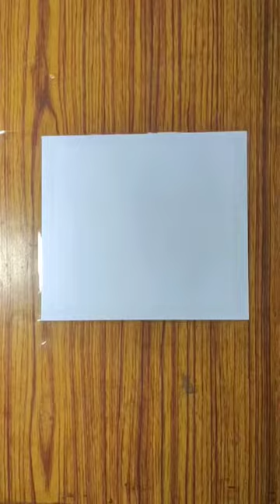House 🏠 Landscape drawing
Your Quires 👇👇👇👇👇
acrylic painting
painting
landscape painting
art
how to paint
acrylic
drawing
easy painting
landscape
how to paint landscape
painting tutorial
easy acrylic painting for beginners
easy
landscape painting tutorial
abstract painting
paint
how to
artist
draw
relaxing
shorts
satisfying
scenery painting
painting lesson
aham art
painting ideas
acrylic landscape painting
diy
how to paint landscape step by step
watercolor painting landscape
watercolor
art ideas
acrylics
acrylic art
mountain painting
mountain
paintings
watercolor landscape
painting time lapse
autumn
sunset
river
bob ross
aquarelle
demonstration
아크릴화
landscape drawing
jmlisondra painting
acrylic tutorial
portrait
beginner painting techniques
how to paint in acrylics
how to paint landscape in acrylics
sky
painting techniques
landscape art
scenery drawing
tutorial
asmr
river painting
sunrise painting
do it yourself
home decor
art candy
for beginners
drawings
creative
easy scenery painting
easy poster colours painting for beginners
how
scenery
acrylicpainting
dessin
visualart
sunrise
paper
acryliccolors
beautiful
forest house
landscape house watercolour
watercolour house painting simple
watercolour house painting easy
watercolour house painting
watercolour house
watercolour house drawing
viral art
tree
pond
new
acrylic painting ideas
how to blend poster colours
pastel colour painting
how to make easy painting
new painting ideas
hills
gate
poster colour painting
watercolor painting
me art
small house painting
little house painting
house acrylic painting
house painting
reflection
canvas painting
how to acrylic landscape painting
how to do acrylic landscape painting
acrylic landscape painting easy
acrylic landscape painting for beginners
landscape painting easy
painting time lapse acrylic
how to paint house
how to paint simple house
fine art diary
tutorial step by step
landscape painting tutorial easy
landscape painting tutorial acrylic
landscape painting tutorial for beginners
hut acrylic painting
easy step by step for beginners
how to draw a rose for beginners step by step easy
rose sketch
rose drawing
رسم
design
easy drawing
decor
drawing online
disegno
dibujo
simple painting
scenery landscape painting
scenery landscape paintings
painting tutorial acrylic
painting tutorial easy
learning
demo
sketch
how to paint mountain
how to paint snowy mountain
how to paint hot air balloon with snowy mountain
how to paint landscape with hot air balloon
how to paint hot air balloon
how to paint balloon
how to draw painting
how to draw landscape painting
landscape scenery
drawing art
artworks
drawing scenery
i like to draw scenery
painting waterfall
waterfall painting
nepali artist
easy paintings
painting easy
how to paint landscapes with acrylics
how to paint landscapes
how to paint landscape painting
how to paint river
how to paint forest
forest river landscape painting
imagination
river landscape painting
forest landscape painting
forest painting
forest
forest art
forest river painting
urban landscape
landscape artist of the year s06 e06
season 6 episode 6
all homes landscape
all homes
landscape artist of the year
which artists can make the best urban landscape?
home design
arts
garden restoration
gardening tips
gardening
home diy
home restoration
diy home
diy tips
restoration
amazing
interior design
diy projects
full episode
green
result
garden
home
diy daily
house
painting tips
abstract art
easy art
acrylic painting landscape
colorful
heren painting
misty morning
countryside house painting
river sunset painting
countryside painting
bridge over the river painting
yard
landscape acrylic painting
sunset acrylic painting
sunset painting
aham art painting
littel house painting
tree house painting
pencils drawing ideas
acrylic pating
indian village painting
village drawing
painting scenery
drawing painting
landscape scenery painting
draw nature
pencils drawing easy
pencils drawing village
nature drawing painting
drawing in hindi
bob ross happy painting